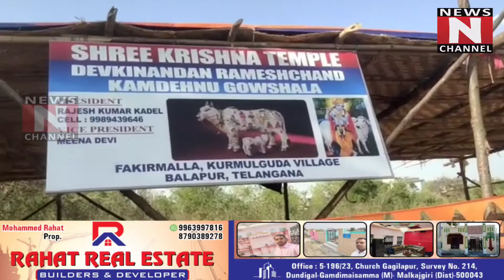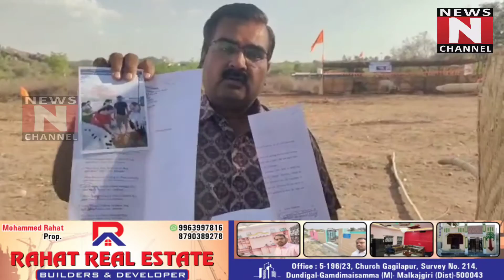Fakir mulla me 14 acres Rajesh Kumar kadel.... news n channel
Fakir mulla me 14 acres Rajesh Kumar kadel Jo joint family hai unhone Mirza jahangir baig aur shaik Sayeed se 2009 me kareeda hai iska old survey 1320 tha ab new survey no 110 ,111 hai ,balapur mandal ,kurmalguda villege Rajesh ne court not enterfair ka order lakar waha par unke father ke liye devkinandan Ramesh Chand kamdhenu gowshala dala magar mustaq ,kallam Chandra Reddy , yousuf , yade ali Ahmed kasadiand others police ke saath milkar Rajesh ko pareshan kar rahe hai Inhone kaha agar aap ka hai tho papers produduce kare ye mai kareeda hua hai so telanganga government se kaha ki unke saat insaaf kare ye ilyaja kare